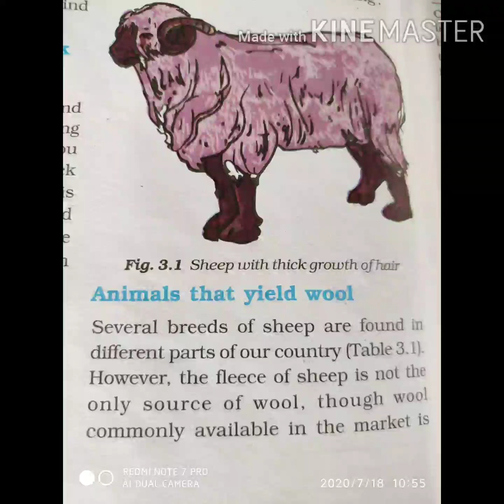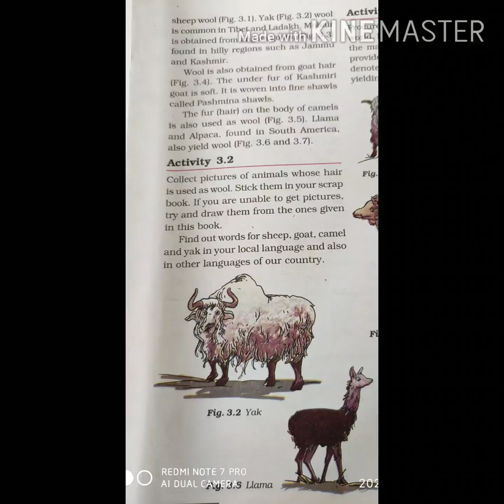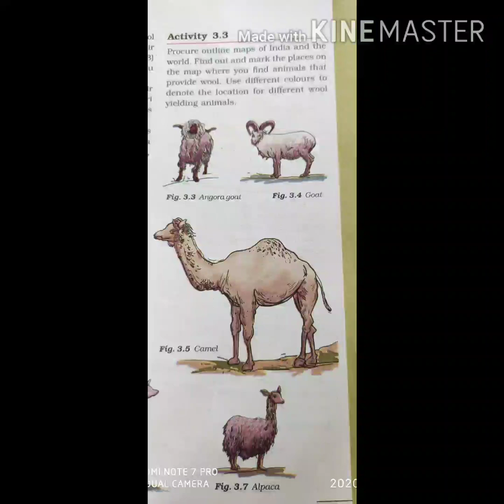Std-7: sub-science: ch-3(part- 2)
Ch-3; FIBRE TO FABRIC